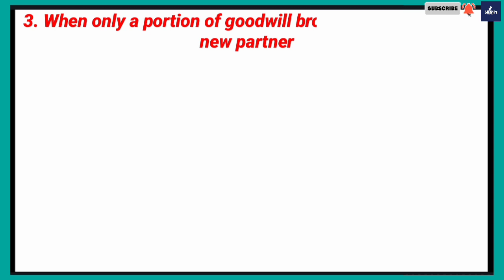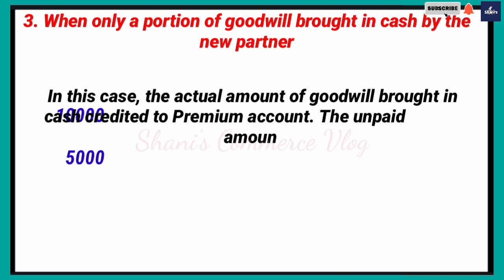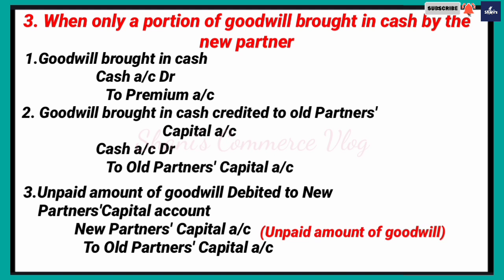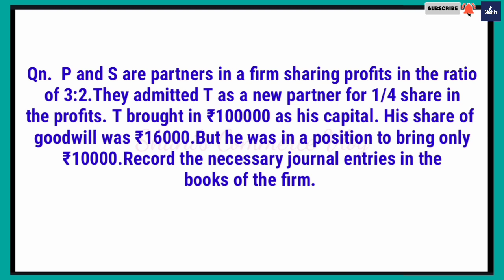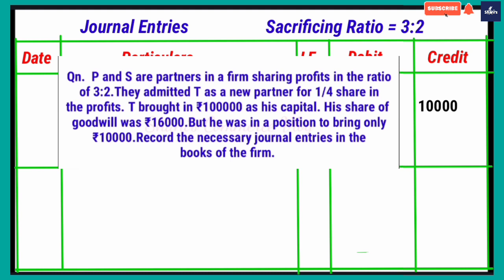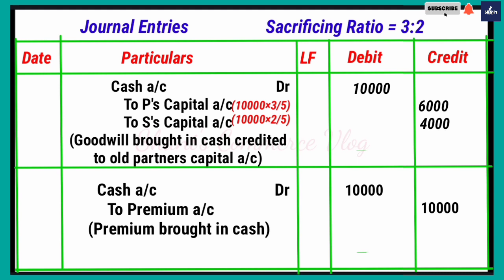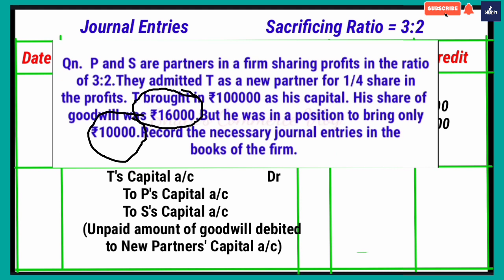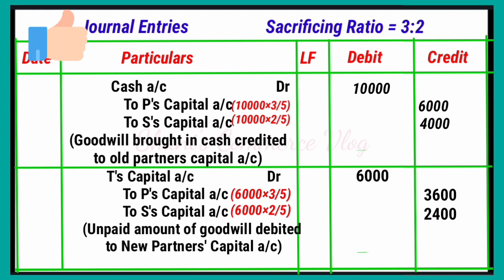TREATMENT OF GOODWILL | മലയാളത്തിൽ | +2 ACCOUNTANCY | Chapter 3 Video | Part 13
Welcome to Shani's Commerce Vlog

This channel will help you to grasp the important topics and chapters of plus one, plus two Accountancy and Business studies.

പ്ലസ് വൺ, പ്ലസ് ടു അക്കൗണ്ടൻസി & ബിസിനസ്സ് സ്റ്റഡീസ് നോട്ട് മലയാളത്തിലും
ഇംഗ്ലീഷിലും ഈ ചാനലിൽ ലഭ്യമാണ്.

•Chapter 3
• part 13

Qn.1

      A and B are partners in the ratio of 3:2. They admitted C as a new partner for 2/9th share in profit. C's share of goodwill was ₹8000. But C brought only ₹5000 as goodwill and ₹40000 as capital.The new ratio will be 4:3:2. Record the journal entries.

ഈ  video നിങ്ങൾക്ക് സഹായകമായെങ്കിൽ
Upload ചെയ്യുന്ന videos യഥാസമയം
ലഭിക്കുന്നതിനായി bell icon 🔔 കൂടെ press
ചെയ്യുക.